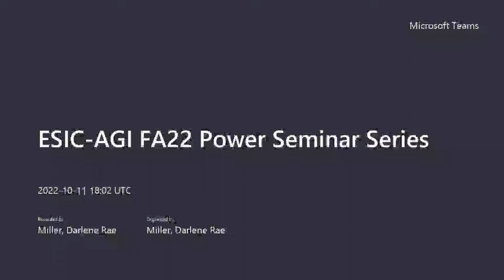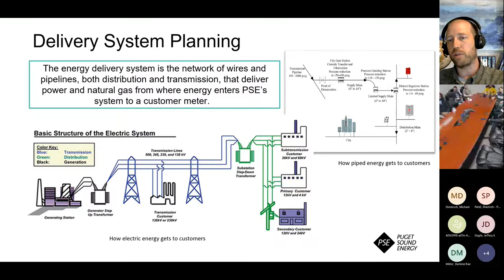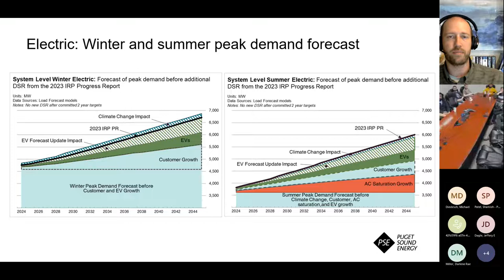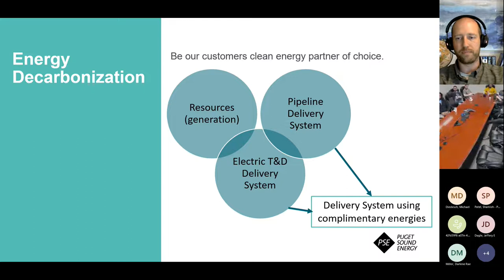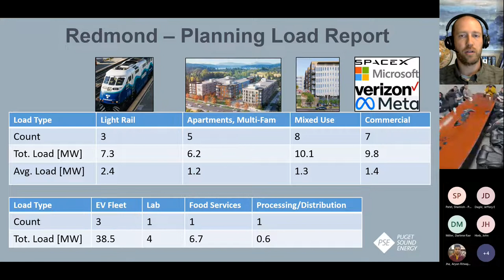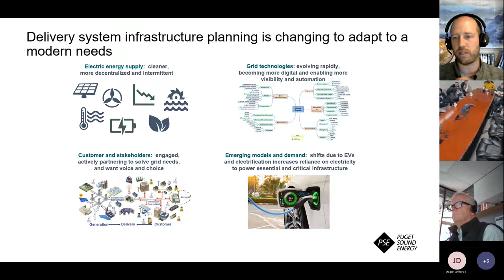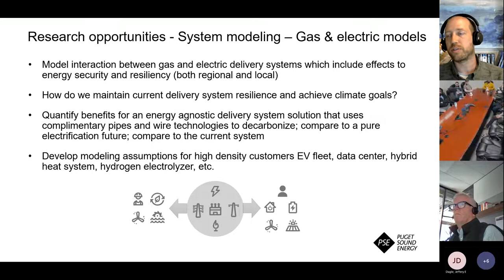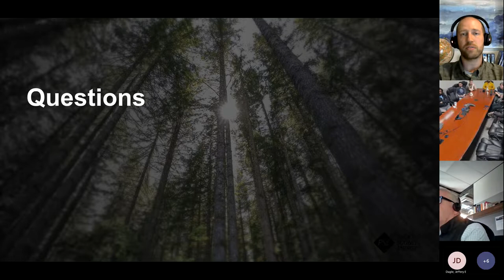Jens Nedrud ESIC Seminar Oct 11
An industry perspective on the future energy delivery system challenges to support decarbonization and electrification including opportunities
to utilize complimentary energy solutions

Utilities are facing unprecedented challenges to meet aggressive clean energy requirements to reduce contributions to climate change while ensuring the grid is prepared for rapid electrification for both customers’ homes, businesses and transportation.  While the clean energy focus is typically on the resources necessary to generate the clean power, a substantial risk is ensuring the transmission and distribution (T&D) delivery system can support the resource mix changes while continuing to deliver a reliable and resilient service for customers.  This includes potentially significant changes in underlying powerflow to deliver peak power from stochastic renewable sources coupled with higher penetration of distributed energy resources (DERs).  In parallel with the clean energy challenges, building and transportation electrification will continue to drive additional pressure reshaping peak demand and duration for the T&D delivery system.
This talk will explore the current challenges to delivery clean energy to customers and support electrification.  I will discuss the sheer magnitude of the problem and update on work completed to utilize non-wire and non-pipe alternatives to address these needs.  A case study facing an urban area within Puget Sound Energy’s footprint will illustrate some of the near-term challenges recently identified.  This will highlight modeling and planning tool gaps to study these types of solutions that leverage non-wire, non-pipe alternatives, and energy sharing solutions.